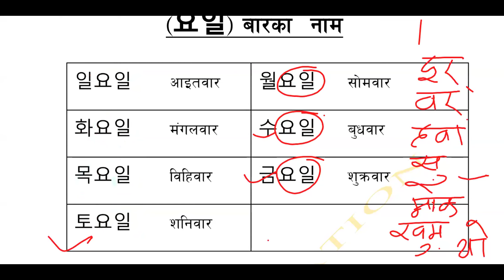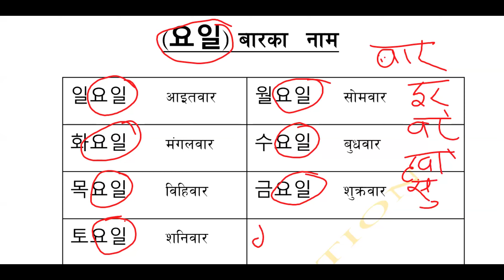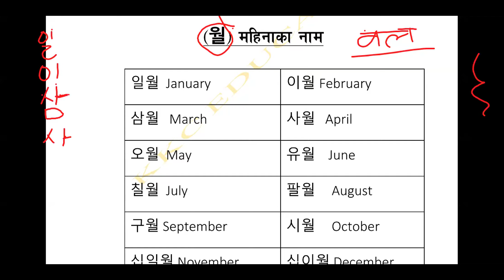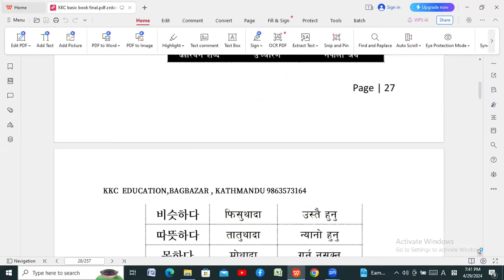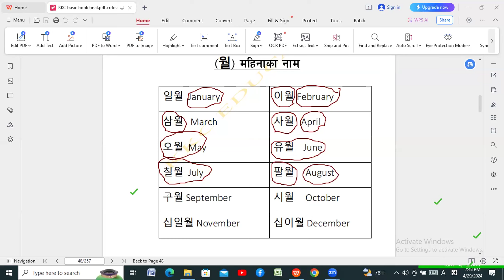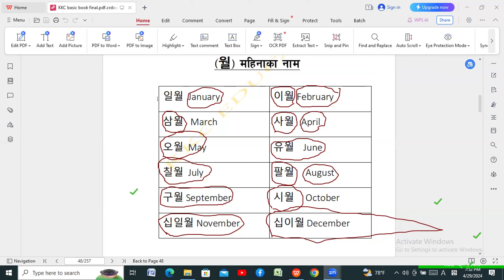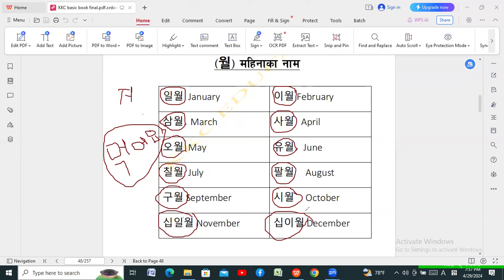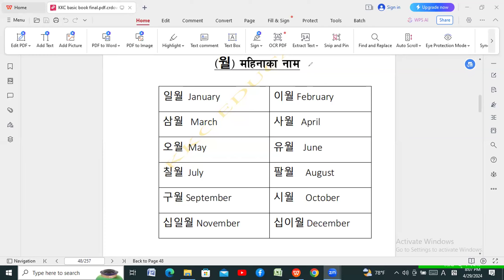KOREAN CLASS BY KASHIRAM SIR [2081-01-17]